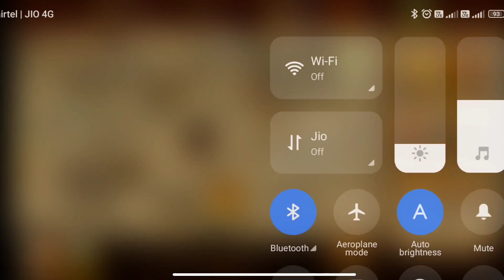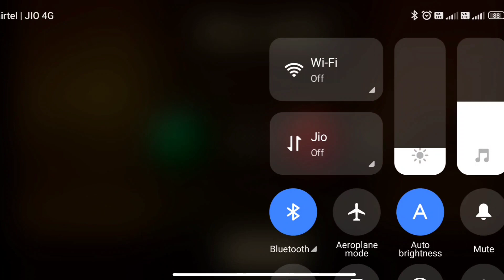shadow fight 2 || I defeated the capra the bodyguard of widow today #2023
today if finally you met the camera of the real world of the widow Bodyguard with him and I fought him bravely and I won the match and I am proud of it